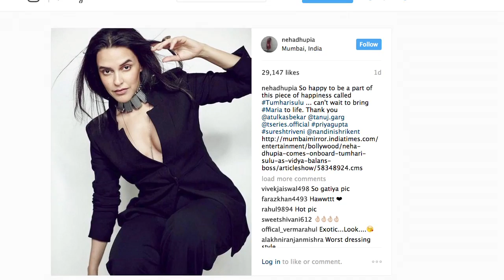Neha Dhupia turns a SEXY BOSS to Vidya Balan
Neha Dhupia who wasn't been able to leave that required mark in the film industry however became famous with her NofilterNeha sessions, will now be seen in Vidya's next 'Tumhari Sulu' and explains how happy she is to be a part of their upcoming film.